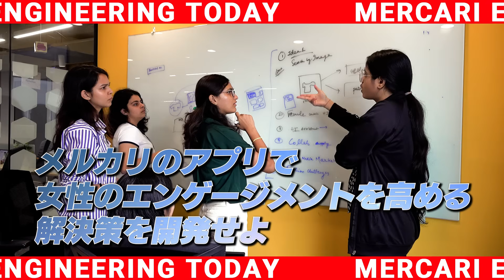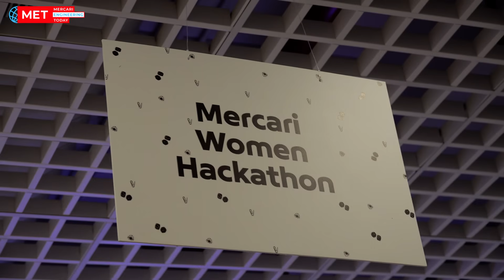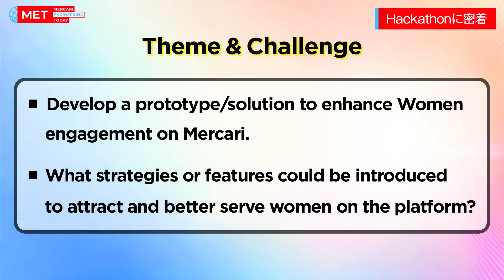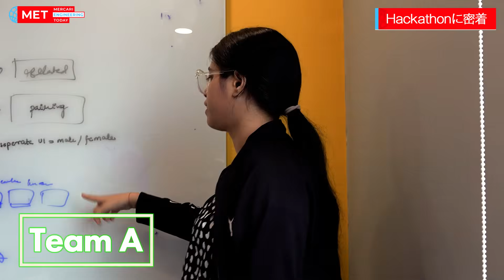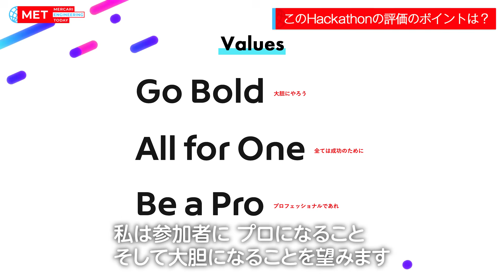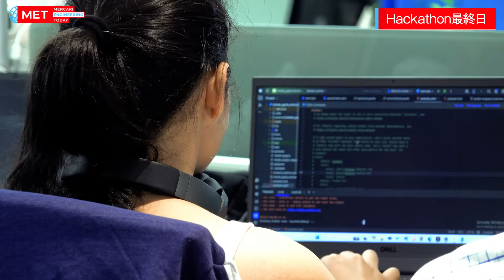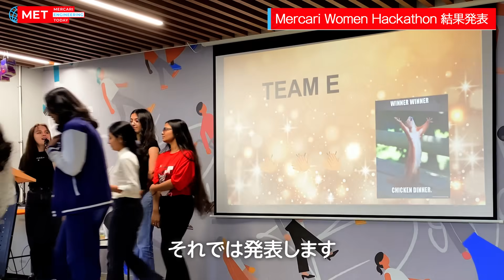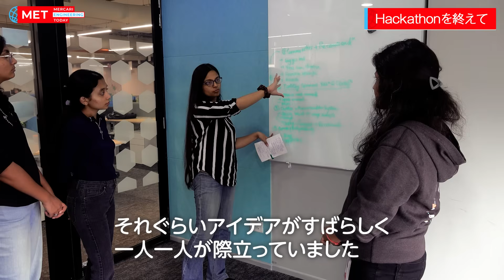メルカリのI&D活動とは？インドの女性エンジニア向けハッカソンを取材！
メルカリでは、個々の多様な経験や視点を尊重した、世界的に競争力のあるチームづくりを目指し、インクルージョン＆ダイバーシティ（多様性と受容、以下I&D）を推進しています。

I&D推進の一環として、2024年10月にはメルカリ ベンガルールオフィスにて、女性学生エンジニア向けのハッカソンを開催しました！

今回はそのハッカソンの熱気を、実際の開発やプレゼンテーションの様子、参加者からの声も交えながらお届けします！

*更なる飛躍を祈願して：メルカリインドの開所式を実施しました
*メルカリ、「Inclusion & Diversity Statement」 公開のお知らせ

※この動画の内容は公開された時点での情報であり、最新の情報とは異なる可能性があります。